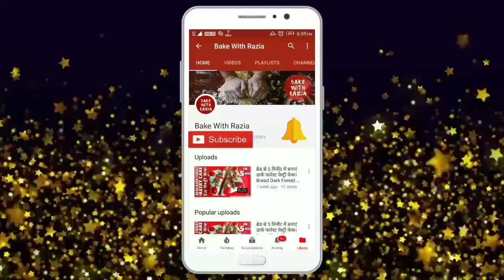चॉकलेट केक बनाने के लिए बनाएं ये रेसिपी। Chocolate Ganache Recipe|Chocolate Cake Recipe